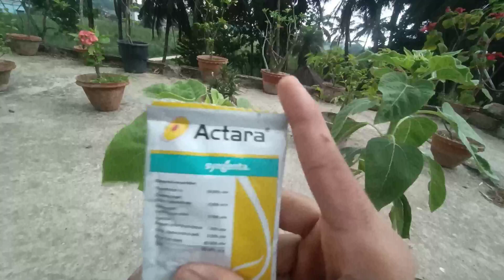সূর্যমুখী ফুল গাছের সম্পূর্ণ পরিচর্যা / সূর্যমুখী গাছের যত্ন / How to grow n care Sunflower Plant